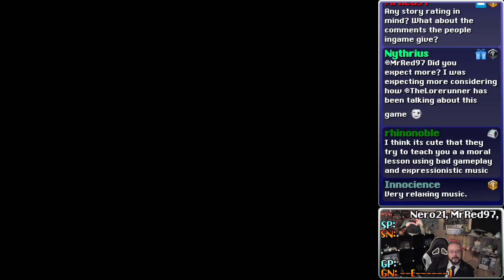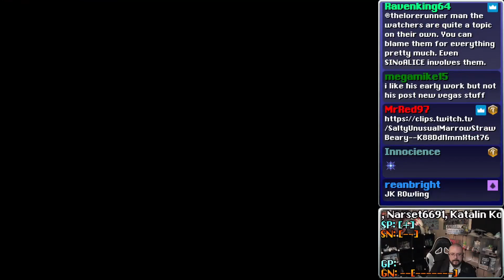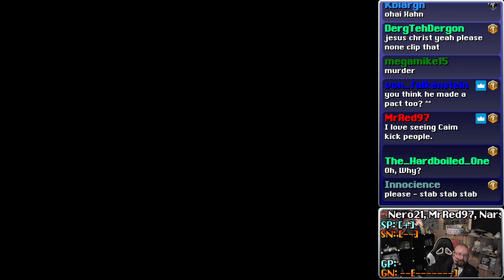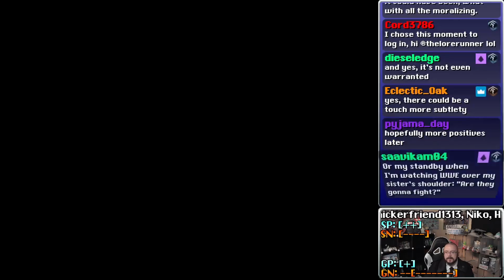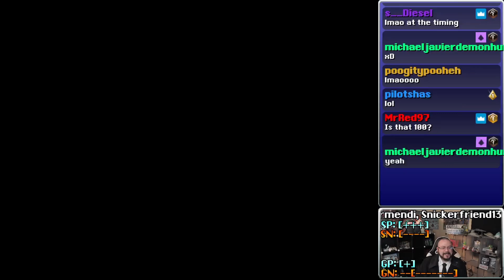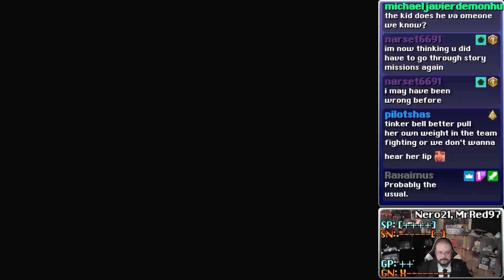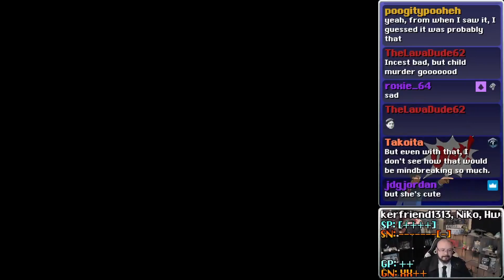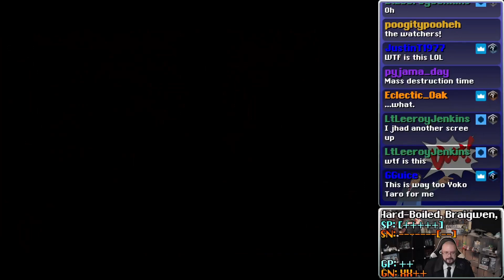Lorerunner Stream Highlights: Drakengard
Thanks to Mr Red for the reel
Thanks to Dreamwhisperer and MichaelJavierDemonHunter for the additional clips!

Timestamps

0:00 - If you like Drakengard, don't watch the stream
2:49 - Inuart's establishing stupidity
4:31 - The Brown Era
7:05 - Caim Kicking Counter
10:17 - Drink not the Waters
13:06 - Atmospheric shift from unbareable music
17:15 - Optimus Prime not the watchers
18:24 - "If you wish to live, you must-" DONE!
21:01 - "No, I don't." - and why chat is awesome
24:57 - Manah, the source of all wierd.
25:14 ON - Why did it have to be babies?
26:57 - Eaten by babies, my time has been frozen still, for f**ks sake Taro
28:17 - End of the Loresphere
29:01 - Lore, you absolute legend.

"This was a really really fun stream. I don't think this highlight reel really captured it but I did my best with it, mostly because I didn't know what to clip and what not. If you want to see how good Lore actually is at games, click that last timestamp. " - Mr Red